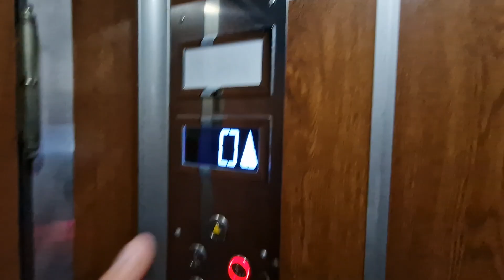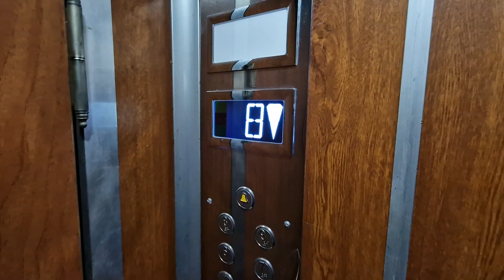Old modernized IFMA traction elevator @ Bulevardul Unirii 59,bl.P8,Buzău,Romania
Technical specifications:
Manufacturer:IFMA
Type:Traction
Year:1979
Model:T142
Stops:10(P/0,1,2,3,4,5,6,7,8,9)
Capacity:4 Persons/320 KG

Filmed in:31 August 2024.Recording with Samsung Galaxy S22.